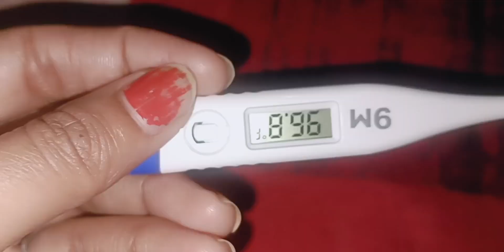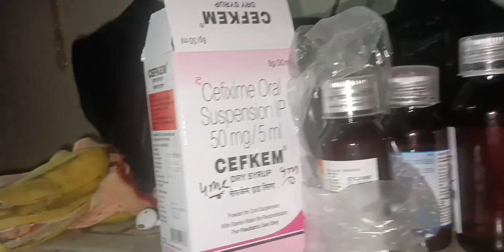Gher per hi hua asan check karna 🥵🥵youtube shorrts deep vlog shorrts video